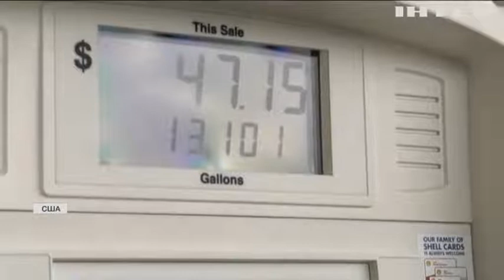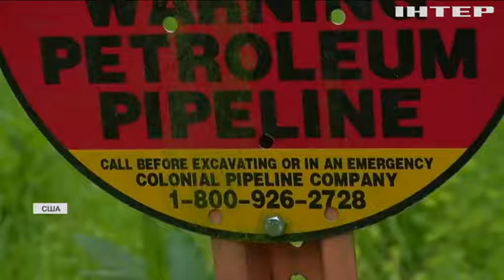Хакерська атака спричинила кризу на ринку пального у США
Як швидко США зможуть відновитися після хакерської атаки? І які висновки зробили?